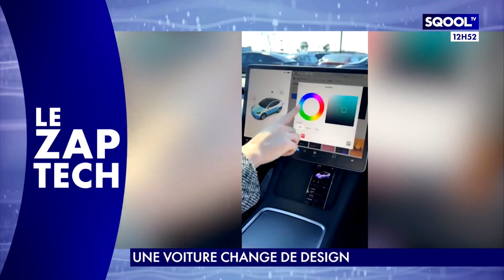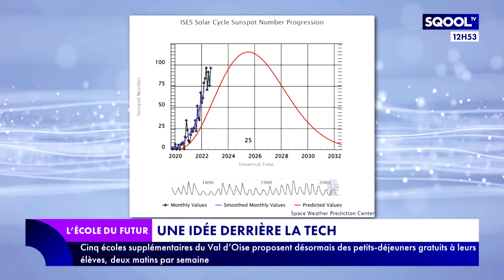L' École du futur (17/10/2022): Incubateur : chacun cherche sa Silicon Valley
Ils sont près de 400 en France à faire pousser l'innovation sur tout le territoire ! Les incubateurs se sont imposés comme les QG des startups. Dans ce monde où se côtoie des acteurs de l'enseignements et de la recherche, les incubateurs peuvent-ils souffler un vent nouveau sur le monde de l'innovation et de l'EdTech ? Pour en parler, Marjorie Paillon reçoit en plateau Koussée Vaneecke, présidente du directoire d'EuraTechnologies, incubateur de startups et Jean-Michel Dalle, directeur d'Agoranov, incubateur de startups.
Il surfe sur les sciences comme sur les vagues ! Ce scientifique a été champion de France de surf en 1960 ! "Focus" et portrait de Joël de Rosnay signé Xavier Terrade.
Comment le soleil peut-il avoir une activité bénéfique ou néfaste sur le monde technologique ? Réponse avec Gaël Musquet qui a "une idée derrière la tech".